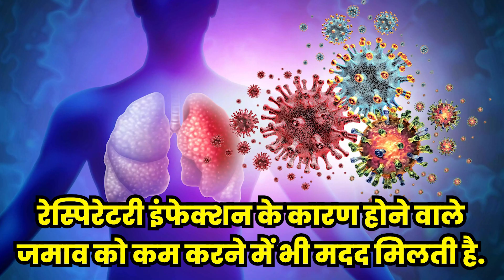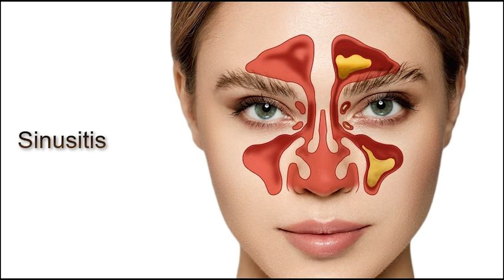भाप लेने के फायदे और नुकसान | Bhap Lene Ke Fayde| Bhap Lene Ka Tarika| Steam Benefits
Hello Dosto is video me ham aapko steam lene ke fayde aur bhap kaise lete hain iske bare me batane wale hai.

today we will talk about the benefits and disadvantages of steam inhalation. Steam inhalation is an age-old home remedy used to treat many health conditions. So let's first know about the benefits of steam inhalation.

हैलो दोस्तों इस विडियो में हम आपको भाप लेने के फायदे और भाप कैसे लेते हैं इसके बारे में विस्तार से बताने वाले है।